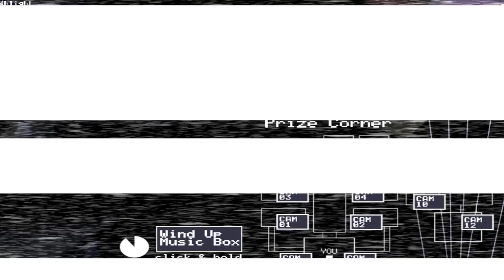Two Nights completed in one video in fnaf 2